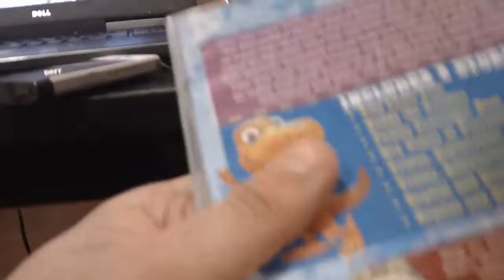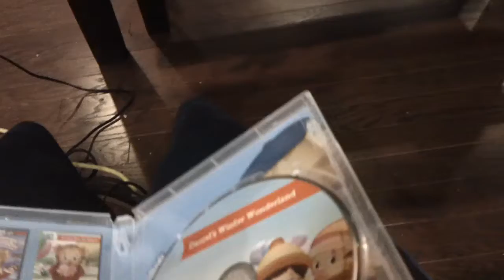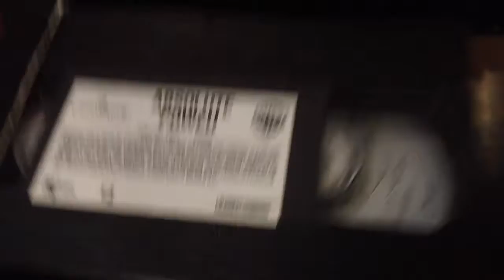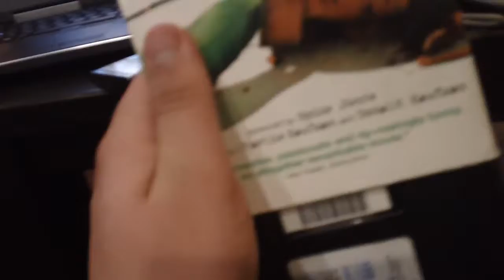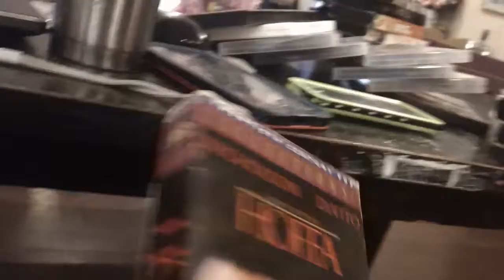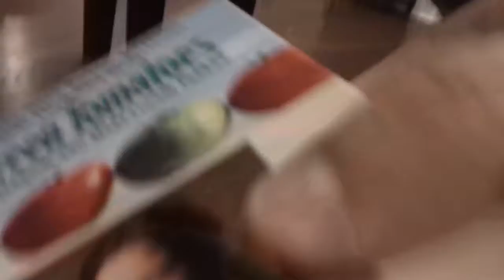VHSDVD Update 5/26/2019